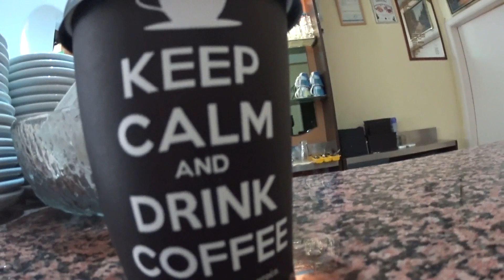A Month in Slovenia ( Koper & a Trip to Ljubljana)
Me and my friend Ana spent a month in Koper, Slovenia. During our stay, we met so many people and had tons of fun. This is just a short video i made during our stay. Big shout out to my friends in Koper! I miss you guys!